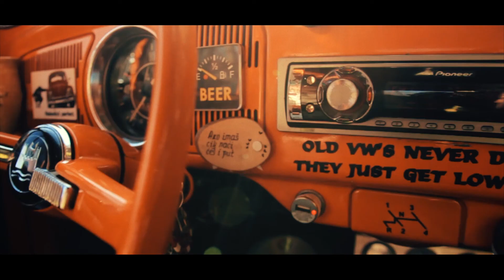LJUBOV MOJA SI - Tanja B & Vladimir - (Official Krstevski Entertainment Audio & Video)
Muzika, Tekst, Arr, Mix, Mastering - Gjorgji Krstevski

Video - Krstevski Entertainment Audio & Video

Ovaa pesna i video se vo sopstvenost na oficijalniot You Tube kanal Gjorgji Krstevski. Zabraneto audio i video kopiranje,sekoe prekrsuvanje na ovie prava ke bide prijaveno na You Tube administratorite.